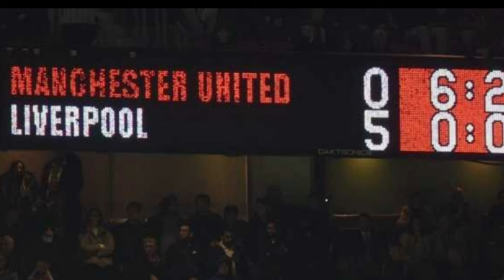맨유가 리버풀에 0대5 대패하자 박지성을 언급하는 맨유 레전드